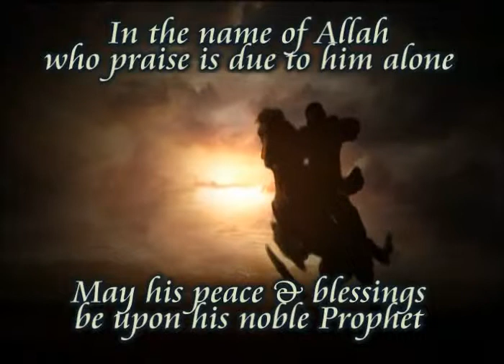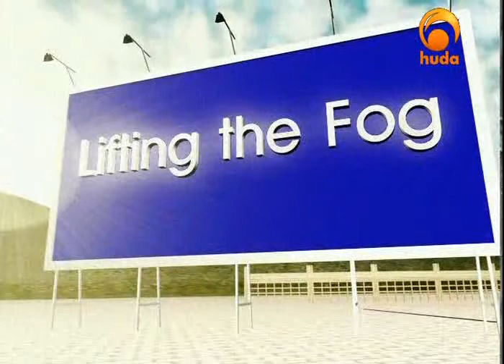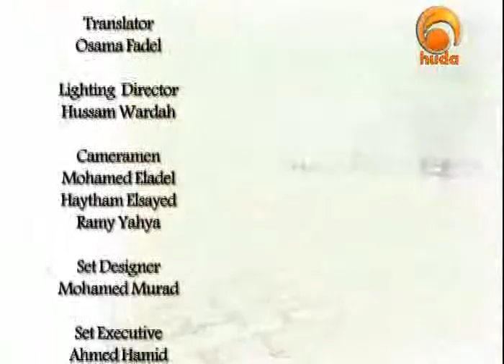First episode Why a man can have four wives while a woman can not have more than one husband Lifting the fog, Yusuf Estes